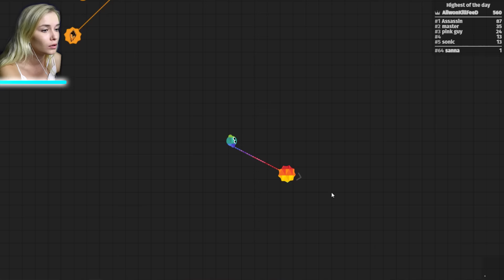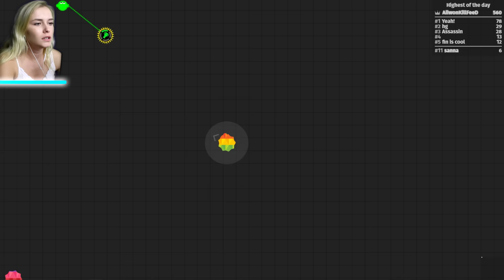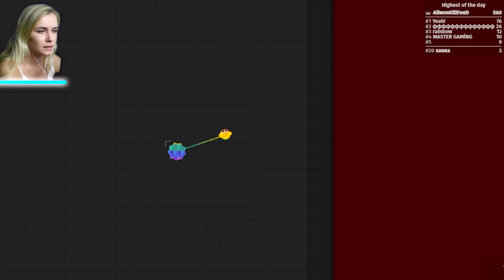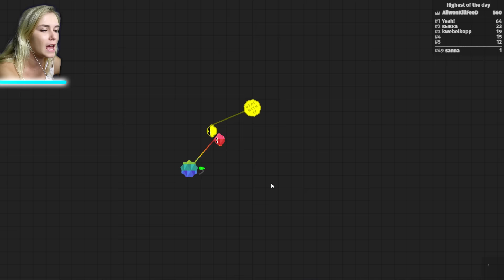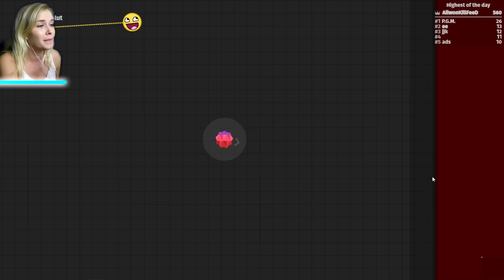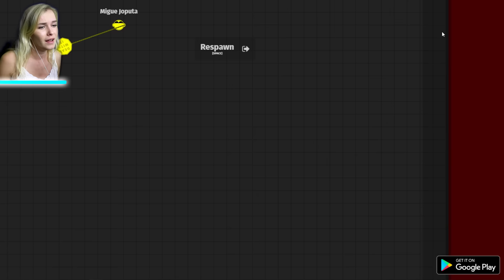PURGING ON ZLAP.IO!